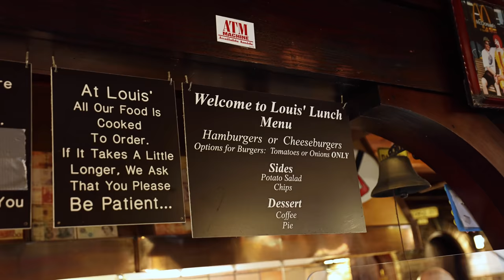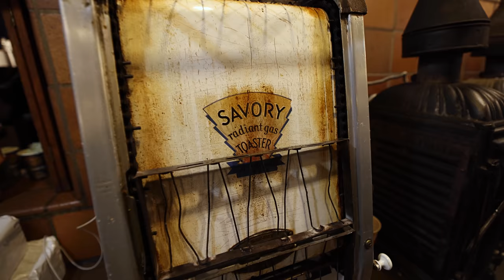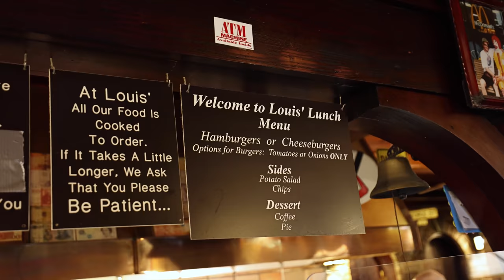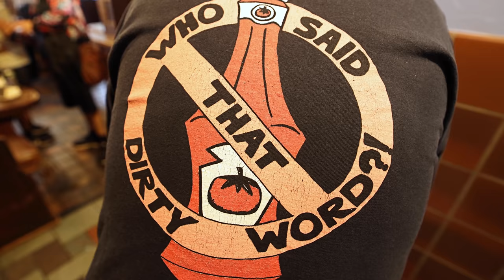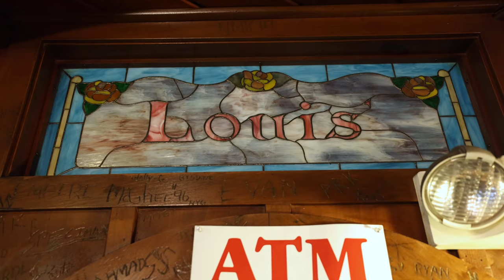World’s FIRST HAMBURGER!! 🍔 Amazing VERTICAL BURGER Grills Since 1898!!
NEW HAVEN, CONNECTICUT - Welcome to New Haven, one of the pizza capitals of the United States, Yale University, and there happens to be an original restaurant called Louis' Lunch where the modern hamburger was invented. The restaurant is still family run since 1895!

First of all you have to appreciate the amazing original building of Louis' Lunch, it’s totally frozen in time, literally unchanged, just aged to perfection. It’s like a cottage from the outside, and when you step inside you can feel the original charm - there are wooden pulpit like booths, personal seating with burger tables, and then you see the original vertical burger chargrills at the front of the restaurant, and you know you’re about to eat the original hamburger!

For a little of the history, in Germany they had been eating a Hamburg steak, served like a hamburger steak, yet it hadn’t been put into bread to make it a handheld sandwich. As the story goes, the ground beef was brought to New Haven by sailors from Hamburg, Germany. Louis Lassen started serving hamburger steak, and one day when some customers were in a rush, he stuck the hamburger steak between two slices of bread and gave it to them. The sailors loved it, and they actually named it the hamburger.

Now, the complete history of the hamburger is not fully known and some argue that it was consecutively invented at the same time across a number of places, but the hamburger story of Louis' Lunch is without a doubt real, and they are surely the ones who made the hamburger popular. If you think about it, this is ground zero - this is where all other burgers originate! Whether you’re eating at McDonald's or a gourmet artisanal burger, they all have origins and have been influenced by the original hamburger right here in New Haven!

The hamburger by the way is amazing, nothing more and nothing less than you would want. And it’s an ultimate food history experience.

Friends in the video:
🔹 Follow Jeffrey Merrihue - Stop by at Heroic Italian in Santa Monica and say Hi to Jeffrey!